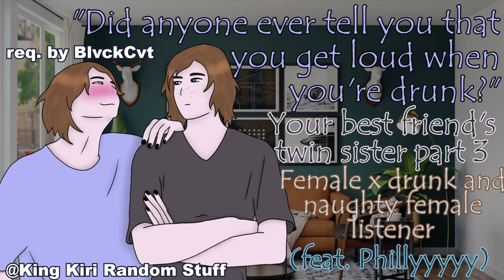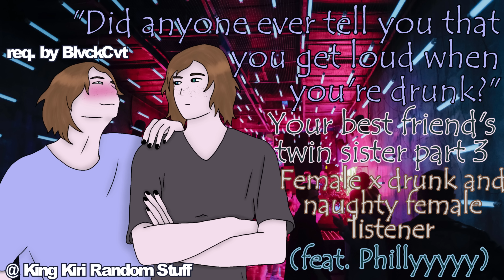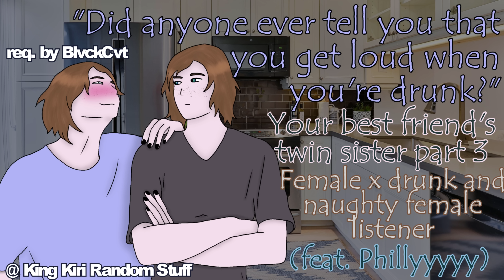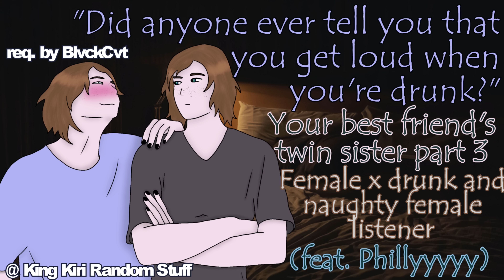Your best friends twin sister picks you up after the party [kinda sp!cy] [F4F] [Lesbian ASMR rp]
"Did anyone ever tell you that you get loud when you're drunk?"
Req. By BlvckCvt
Feat. Phillyyyyyy

Hi my fellow human beings
The long awaited part 3 of this series is here so yayyyy. I‘m sorry it took so long, I blame philly cuz he took a couple of months to record his parts cuz he’s very forgetful ._.
Either way I think it turned out pretty nice so I hope you enjoy, when tho a lot of months passed since part 2.
Aaaanyway as always make sure to stay safe and healthy for me and drink and eat enough.
Love youuuu

📝 You have a script for me to do, want to submit fanart or just want to tell me something more privately? Link to my Google forms

🫂Discord server (please only join if you’re above 16)

Please be respectful (to me and others) in the comments 🫶